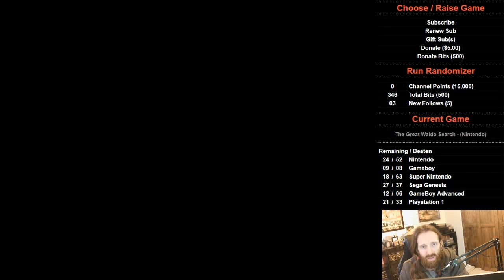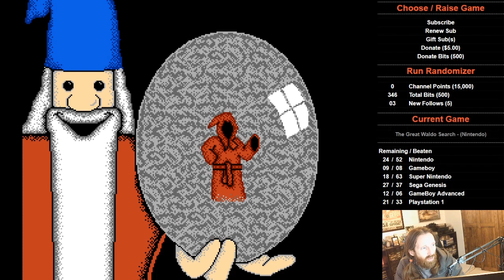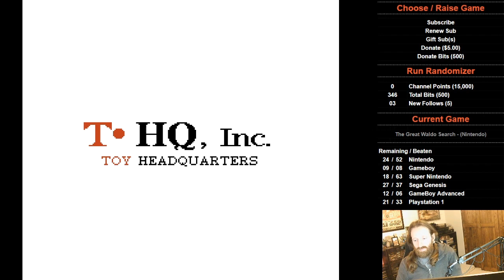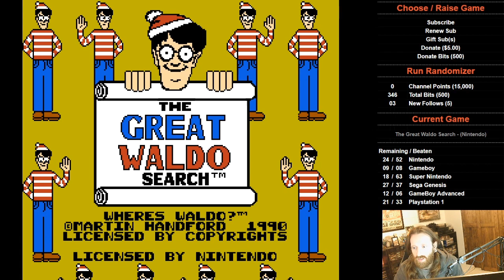I BEAT: The Great Waldo Search (NES) -- 51/677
Terrible Game. Beat it the first time playing it. If you paid money for this, you got ripped off